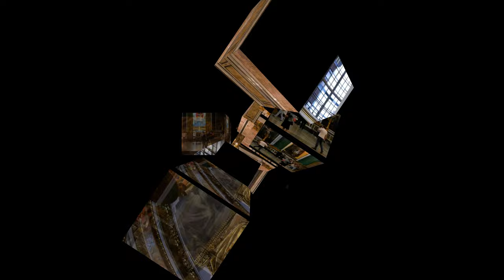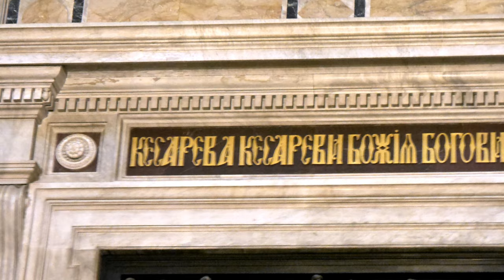Исакиевский собор июль 2019